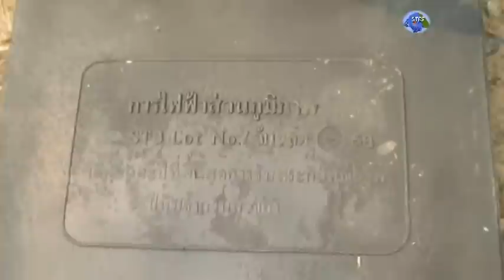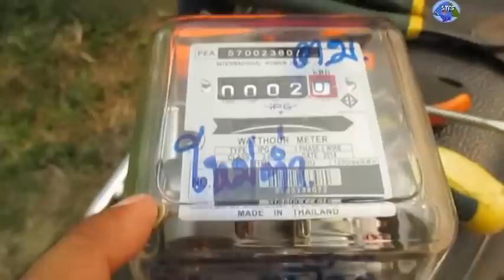42 ปีกับอาชีพช่างรับเหมาติดมิเตอร์ไฟฟ้าบ้าน เชียงใหม่ : 42 Years ago ; Electrical ; installations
42 ปีกับอาชีพช่างรับเหมาติดมิเตอร์ไฟฟ้าบ้าน เชียงใหม่ : 42 Years ago ; Electrical ; installations / ไปดูการติตตัั้งมิเตอร์ไฟที่เสาไฟฟ้าก่อนโยงเข้าบ้าน และฟังประสบการณ์ของคุณน้า 42 ปีกับอาชีพช่างปีนเสาไฟติดหม้อแปลงบ้านครับ